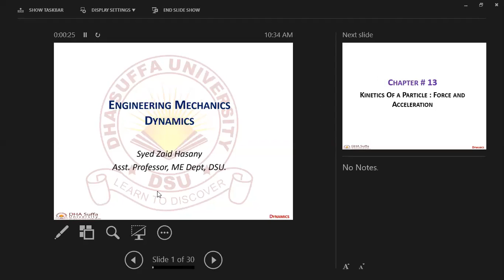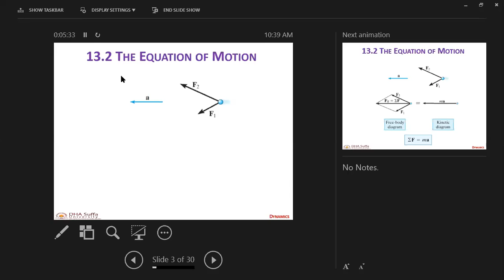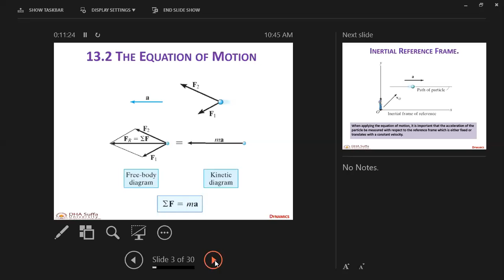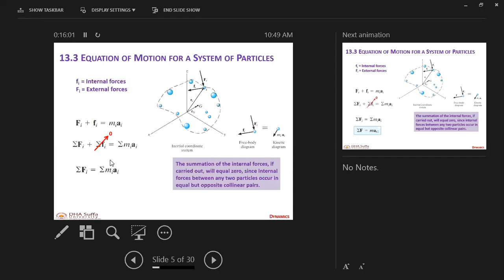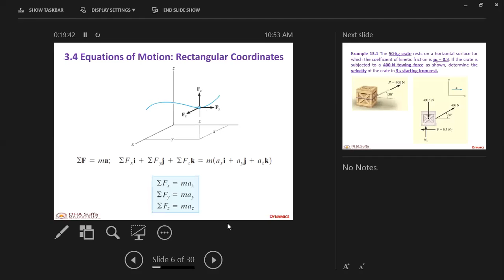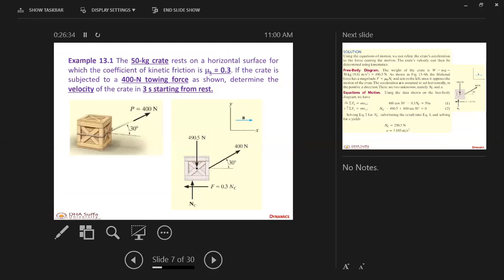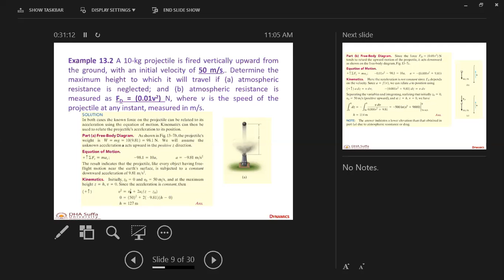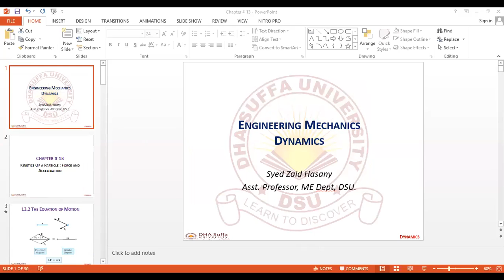Engineering Dynamics-Online lecture-3-3-B